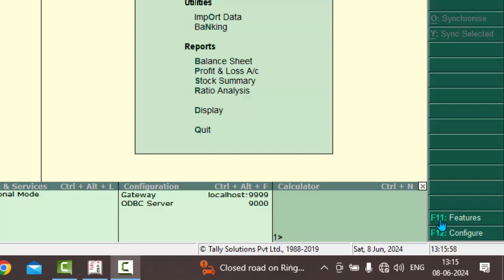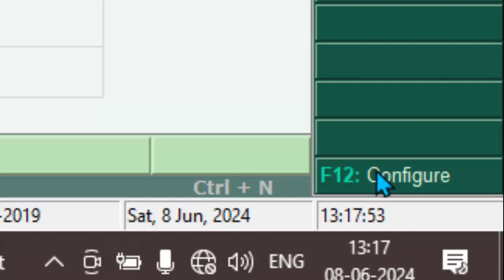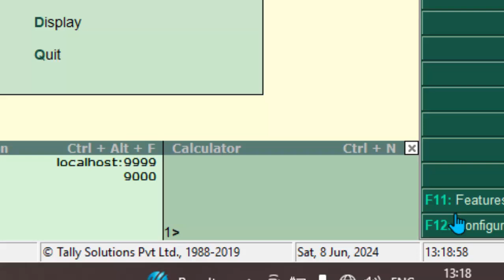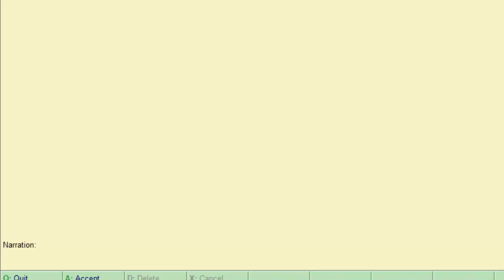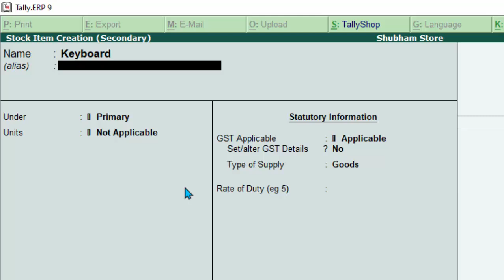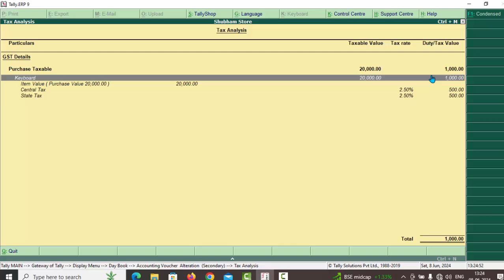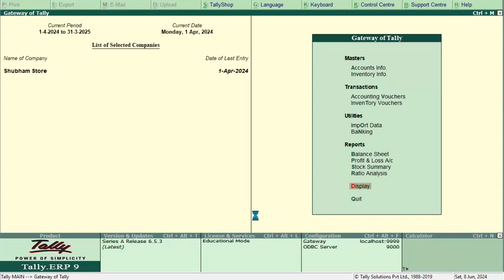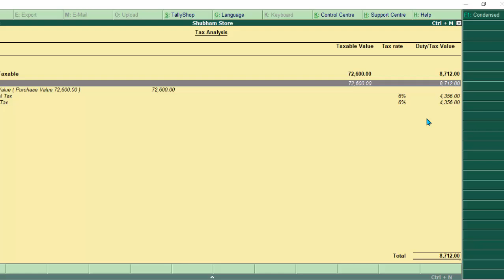GST probelms and Tax analysis in Tally ERP-9@COMPUTEREXCELSOLUTION